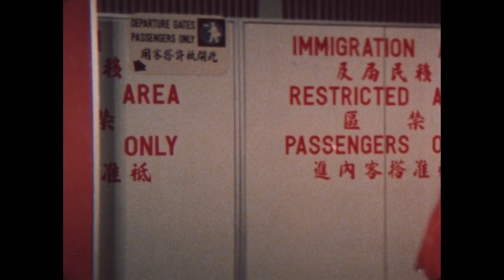The Tattoo Connection(1978)-"RIP Legend"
Growing up, there wasn't a lot of African American Martial Arts Movie Stars, I could look up to, most were Chinese or Japanese. But Jim Kelly was literally in the 70's, that one Black Martial Artist that represented Us. He was tall, good looking and could kick ass. There were a few others but they didn't stand out like Jim Kelly and they didn't have the resume of starring in one of the most iconic Martial Arts movies ever made, and that was "Enter The Dragon"! And the Legendary Bruce Lee and Producer Fred Weintraub hand picked Jim Kelly for His role in that movie. This was one of the movies, Jim Kelly did, that really showed his talents. The movie itself wasn't that great but Jim Kelly was. In this final fight scene, we have Jim Kelly(Lucas) and Dorian Tan Tao-Liang(Dong Ho), our protagonists in this movie, taking on a host of classic kung fu movie Villains. Including, Chan Sing(Boss Lok), Bolo Yeung Sze(Tan Yu) and Chiang Tao(Shao Chang). There are also cameos, from Sham Chin-Bo(Chin Noi), Lee Hoi-Gei(Nana), Bobby Canavarro(Inspector Lu) and Fong Yuen(Uncle Ko). This movie was martial arts directed by Bruce Leung Siu-Lung, who was a martial arts Star himself and is still starring in kung fu movies to this day. Jim Kelly would eventually pass away on June 29th of 2013 from Cancer. He would eventually give up on his movie career and become a Master and Sensei of Okinawan Karate and teaching Tennis. Rest In Peace Legend, you are missed. Enjoy the clip and if not, go find something to do that you can enjoy.